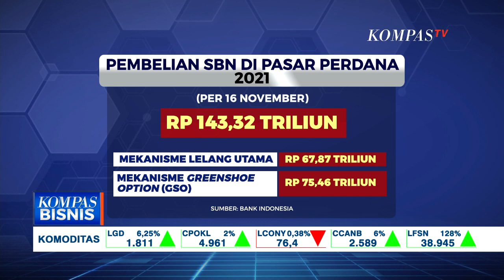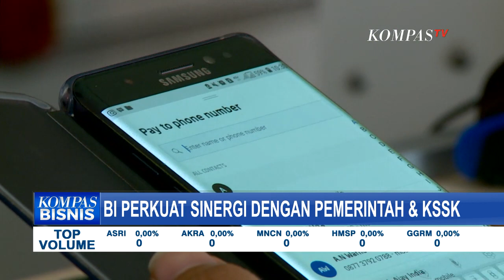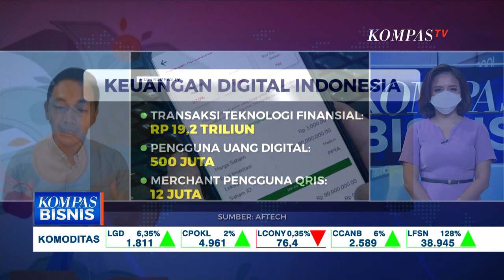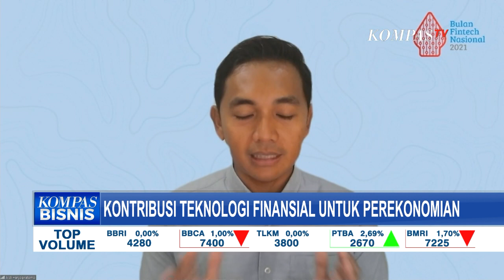Bank Indonesia Perkuat Sinergi Kebijakan Dengan Pemerintah dan KSSK, Apa Alasannya?!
KOMPAS.TV - Bank Indonesia mempertahankan suku bunga di angka 3,5%, kondisi likuiditas juga sangat longgar didorong kebijakan moneter yang akomodatif dan dampak sinergi Bank Indonesia dengan pemerintah.

Rapat Dewan Gubernur (RDG) Bank Indonesia pada 17-18 November 2021 memutuskan mempertahankan BI 7 Day Reverse Repo Rate  sebesar 3,50%, suku bunga deposit facility sebesar 2,75%, dan suku bunga lending facility sebesar 4,25%.

Keputusan ini sejalan dengan perlunya menjaga stabilitas nilai tukar dan sistem keuangan, di tengah prakiraan inflasi yang rendah dan upaya untuk mendukung pertumbuhan ekonomi.

Baca Juga Tutup PLTU Batu Bara Beralih ke PLTS Tak Bisa Buru-buru, Keuangan Negara Taruhannya di

Bank Indonesia juga terus mengoptimalkan seluruh bauran kebijakan untuk menjaga stabilitas makroekonomi dan sistem keuangan serta mendukung upaya perbaikan ekonomi lebih lanjut.

Kondisi likuiditas sangat longgar didorong kebijakan moneter yang akomodatif dan dampak sinergi Bank Indonesia dengan pemerintah.

Untuk menjaga kesinambungan akseptasi dan penggunaan qris dengan tetap menjaga sustainabilitas industry, Bank Indonesia mempertahankan kebijakan Merchant Discount Rate (MDR) qris untuk Merchant Kategori Usaha Mikro (UMI) sebesar 0% sampai dengan 30 Juni 2022.

Bank Indonesia terus memperkuat sinergi kebijakan dengan pemerintah dan komite stabilitas sistem keuangan (KSSK) dalam rangka menjaga stabilitas sistem keuangan dan meningkatkan kredit pembiayaan kepada dunia usaha pada sektor-sektor prioritas untuk mendorong pertumbuhan ekonomi, ekspor, serta inklusi ekonomi dan keuangan.

Baca Juga BPKH Akan Suntik Rp3 Triliun untuk Selamatkan Bank Muamalat di